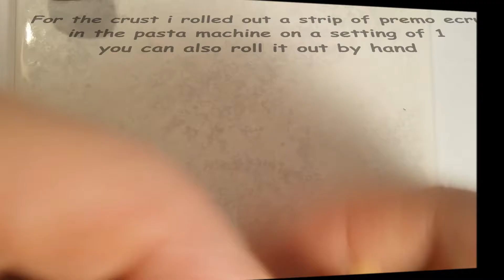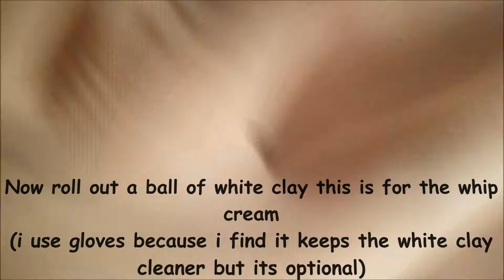Kawaii chocolate pie tutorial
Polymer clay Kawaii Chocolate Pie Tutorial.
This is a great project for a beginner and is super fun to make
Supplies needed
Polymer clay (Brown,ecru,white)
Chalk pastel and paint brush
Tooth brush
Acrylic Pain (white and black)
Dotting tool,blade,needle tool,roller or pasta machine,eye pin.